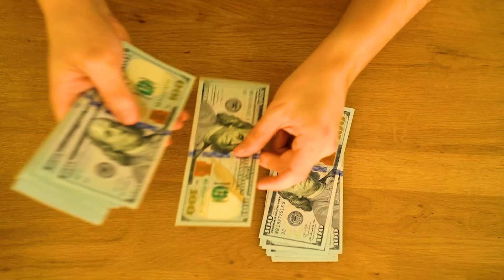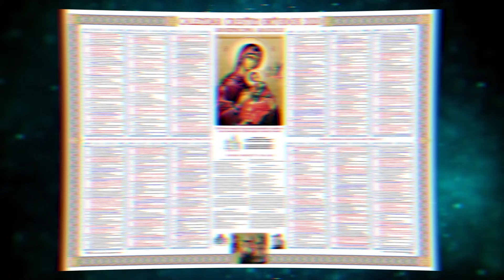Obiceiuri de revelion care aduc ghinion in noul an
In acest film gasiti totul despre traditiile de anul nou, despre ce nu se face in ajun de anul nou, dar si despre ce trebuie sa faci de revelion, ca sa-ti mearga bine in noul an. Am explicat cum trebuie sa te imbraci de revelion, si de ce se poarta rosu de revelion. Aici gasiti ce trebuie sa ai pe masa de revelion, ce carne se mananca in seara de revelion, de ce este bine sa mananci peste, si de ce nu trebuie sa consumi carne de pasare. Aici veti gasi cele mai frecvente superstitii de anul, cum ar fi cea cu intoarcerea filei calndarului, sarutatul sub vasc, traditia celor 12 boabe de struguri, a dansului de la miezul noptii, si alte. Aici aflati toate obiceiurile care va pot aduce ghinion in noul an, si ce trebuie sa faceti pentru a atrage norocul in anul care vine.